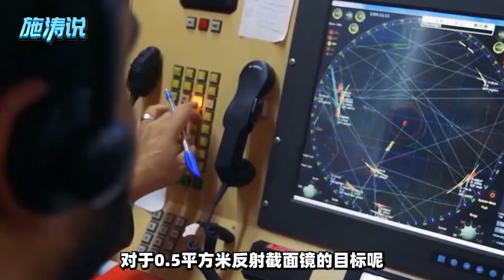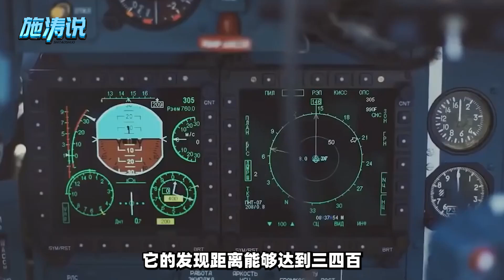加購預警機就能對抗J-20？台軍的夢做的有點大